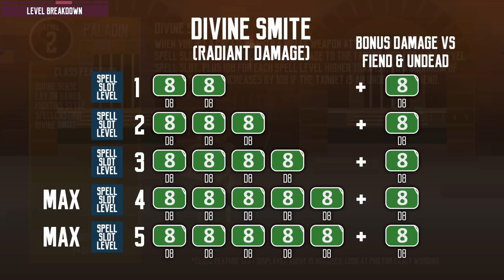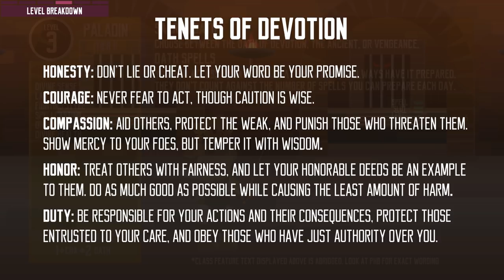D&D 5e Paladin Class Guide ~ I'm Not Being Smug, I'm Being Perfect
This is the Dungeons and Dragons 5e Paladin Class Guide. Paladins are great defender, damage dealer and all around powerful class that's flexible enough to also fulfil some healing and support roles. The price for playing this class is that it comes with some roleplay expectation the player need to fulfil.